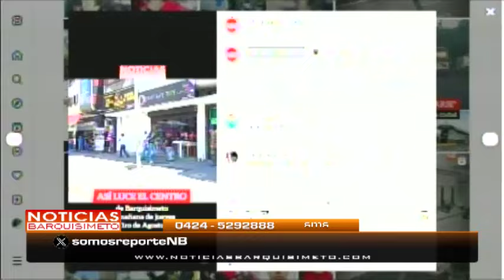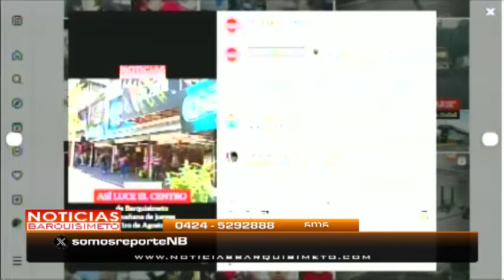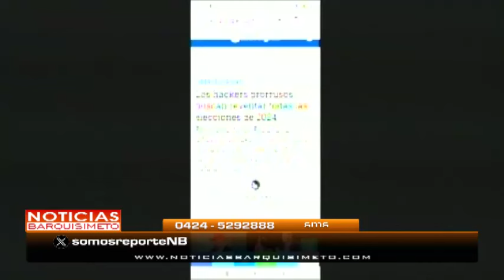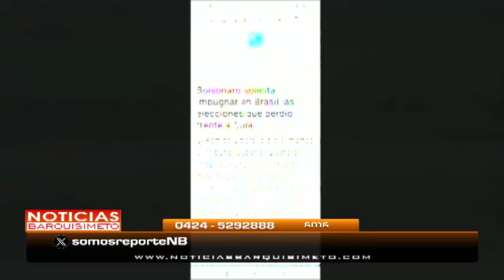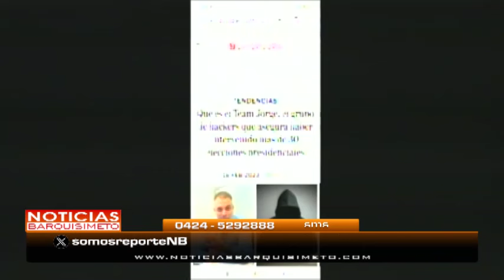Noticias Barquisimeto | 2 de agosto de 2024